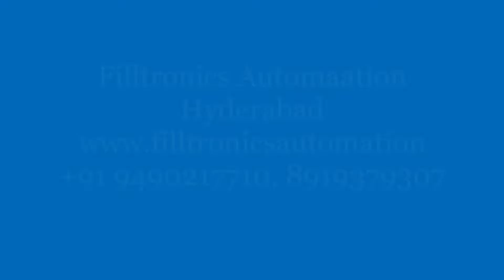AdBlue Bucket Filling Machine(DEF Filling Machine )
Filling Range : Up to 30 Liter
Capacity:50Kg
Resolution:10g
Filling head:2/4/6/8
Speed:180/360/540/720
Machine M.O.C: S.S 304 /MS powder coated

Filltronics Automation
One Stop Solution For Advanced Weighing, Filling, Capping, Labeling & Process Control Equipment
For Retail and Wholesale trade enquiries,
Address: Plot No. 131 Gandhi Nagar , Balanagar, Jagatgiri gutta Road,
With pride and contentment, we, Filltronics Automation, introduce ourselves as coveted manufacturer, supplier and service provider that visions to create a strong business network domestically and internationally. Currently, we are manufacturing in an array of high-end Automatic Machineries like Check Weighing, Filling, Capping and Labelling machineries for All type of Liquid, Powder & Granules as well as material handling conveyors, Filling & Packaging Lines, hopper weighing, Batch weighing, Loss-in /Gain-in weigh feeder. Process Automation etc. The entire assortment of our Filling, Packaging & Industrial Automation Equipment is engineered as per the guidelines laid by the industry so that the solutions meet up with application requirements.

We are capable of offering customized solutions to our clients’ specific requirements and budget. Our quality driven products and services have earned us enormous reputation into the market. Today, we stand among the key manufactures in the packaging and automation machinery industry.